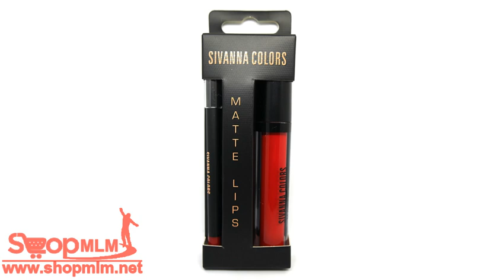SIVANNA COLORS Matte Lip 2in1 Stick & liner เบอร์ 12 43